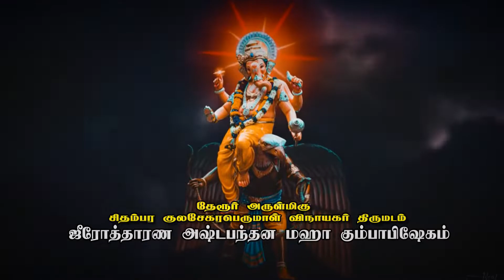PROMO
Theroor Arulmighu Sree Chidhambara Perumal Vinayagar madam maha kumbabishegam 2022